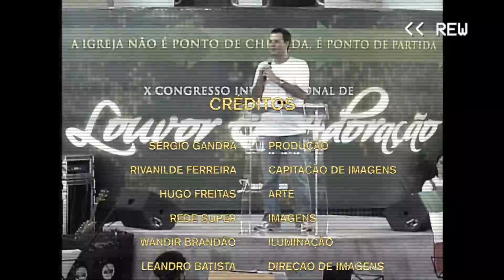Religião vs. Relacionamento Mensagem de Gustavo Bessa no Congresso de Louvor 2009 | LAGOINHA AVIVA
"No Lagoinha Aviva de hoje, vamos relembrar o Congresso de Louvor e Adoração do Diante do Trono de 2009, no qual nosso estimado pastor Gustavo Bessa abordou o tema 'Religião versus Relacionamento'."

Gostou? Então curta o vídeo, comente e compartilhe essa preciosidade com seus amigos.